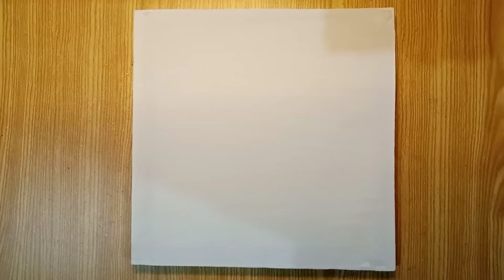Abstract Art Deep Forest / Sponge and Cotton Swab Acrylic Painting Technique Tutorial Easy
Hi everyone!❤️

Today I am painting a abstract magic deep forest! Look at the amazing firefly!!
Painting can be easy and relaxing! Art Therapy!
Thank you for your attention!
Merry Christmas!!

*Acrylic Paints Detail
• Cobalt Blue (Marie’s)
• Cerulean Blue (Marie’s)
• Turquoise (Monte Marte)
• Ultramarine Blue (Marie’s)
• Titanium White (Monte Marte)
• Orange (Monte Marte)
• Lemon Yellow (Marie’s)
• Lamp Black (Monte Marte)
• Purple (Marie’s)
• Neon Green (Chilvary)

*Brushes and Tools
- Flat Brushes (01”, ½”)
- Detailing Brushes (liner brush 01)
- Stationary Sponge
- Cotton Swab
- Tooth Brush